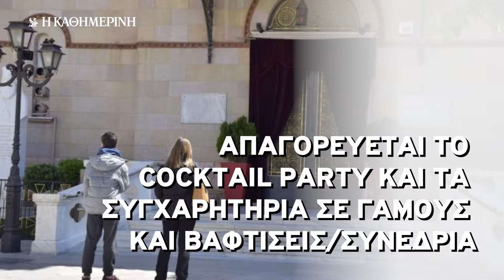Κ story: Αυτά είναι τα νέα μέτρα για αναχαίτιση του κορωνοϊού (22.10.2020)